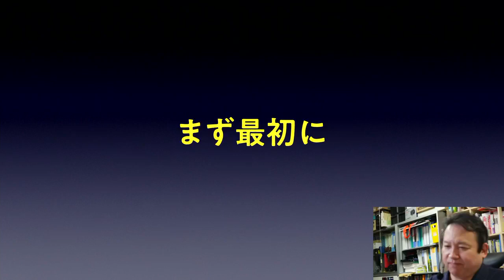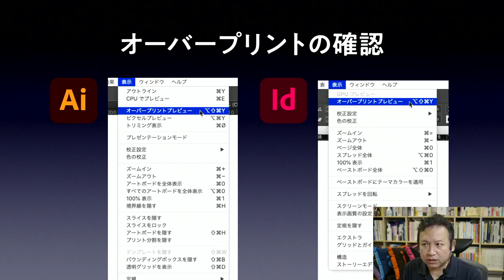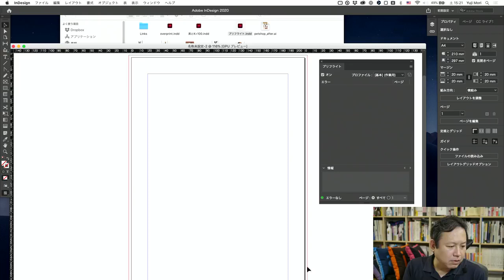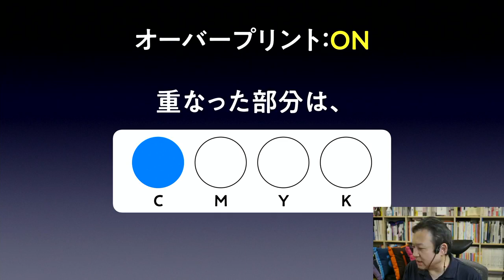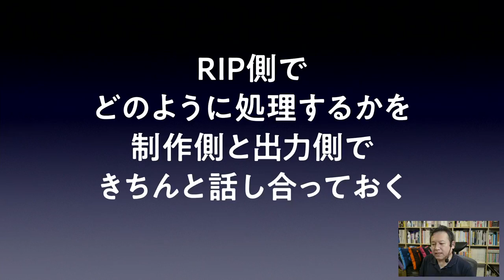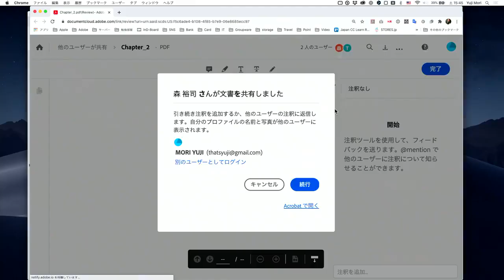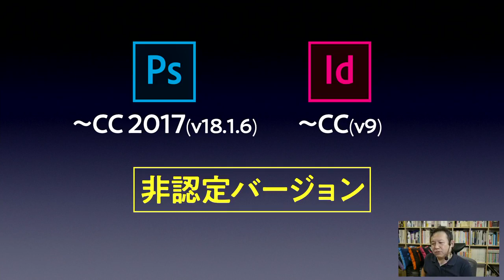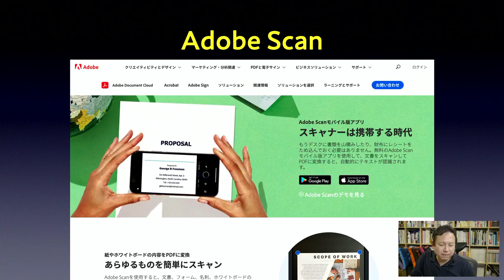【InDesignの勉強部屋】特別配信 Session02「ドキュメントのチェックとPDFの運用」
（2020年7月4日 Facebook Liveにて配信）
印刷用ドキュメントのチェック方法とPDFの運用方法について解説しています。